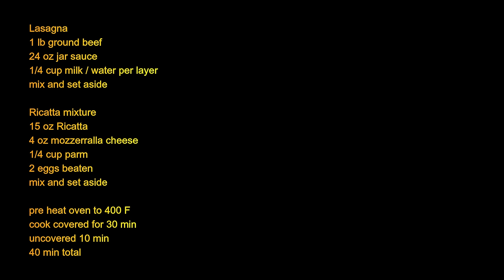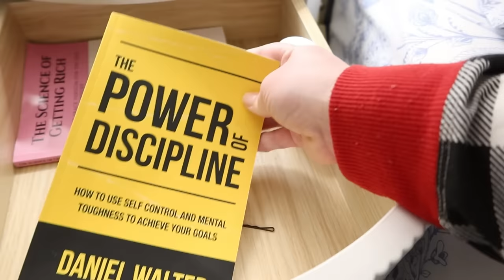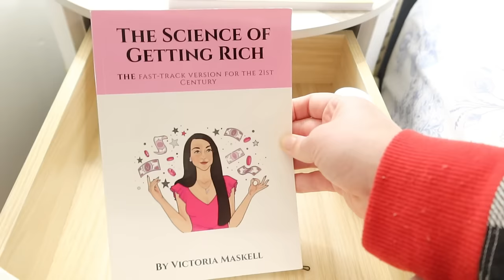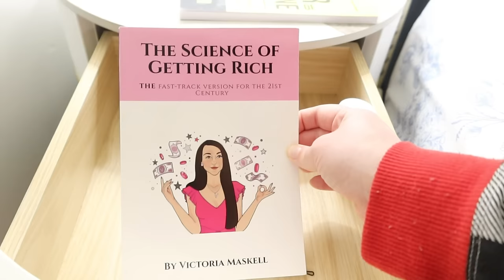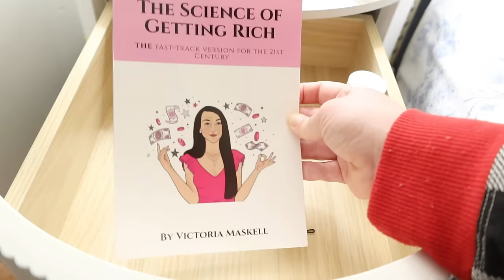WINTER HOMEMAKING // PRODUCTIVE DAY IN THE LIFE OF A HOMEMAKER // HOMEMADE LASAGNA 2024 // kimi cope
Winter homemaking, productive day in the life of a homemaker 2024, baking homemade lasagna! Homemaking motivation cleaning, cooking and gardening.